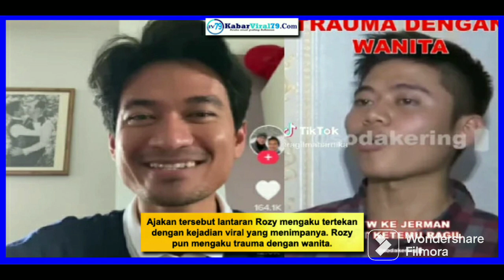Rozy Ngaku Trauma sama Wanita, Ragil Mahardika: Sini Bang ke Jerman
Ajakan tersebut lantaran Rozy mengaku tertekan dengan kejadian viral yang menimpanya. Rozy pun mengaku trauma dengan wanita.